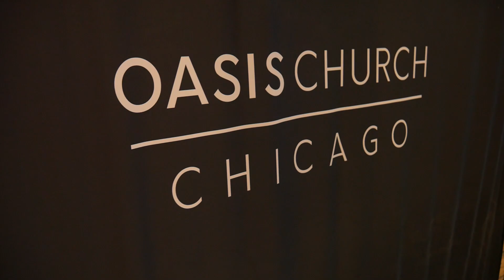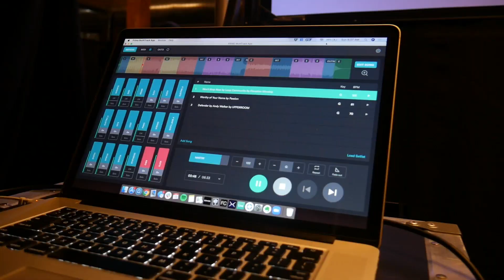Loop Story - Oasis Church Chicago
Oasis Church is a church plant located in Chicago, IL.  We had the chance to sit down with Oasis’s Worship Pastor, Jordan, and hear about the struggles of growing a worship ministry with limited resources. With the help of the Prime App and the Looptimus controller, they have been able to cultivate growth in their ministry, while delivering powerful worship moments and experiences for their church.